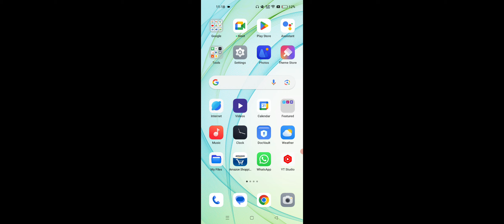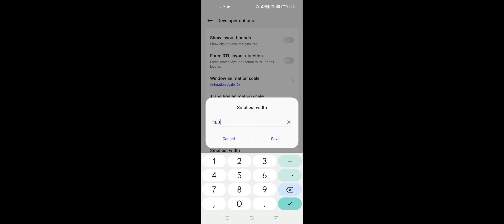OPPO Reno 10 Pro & + How To Change DPi, Width